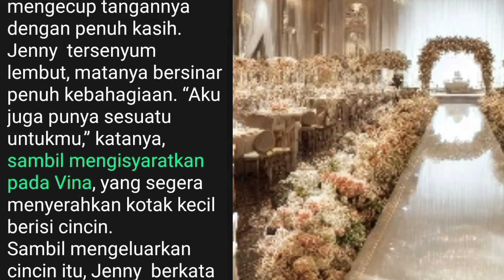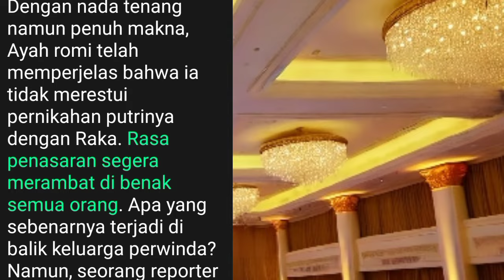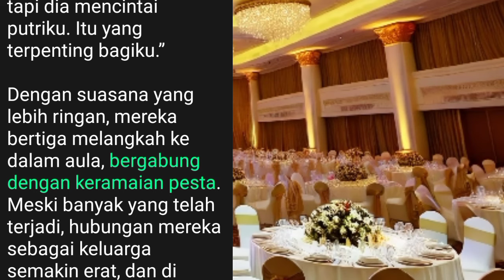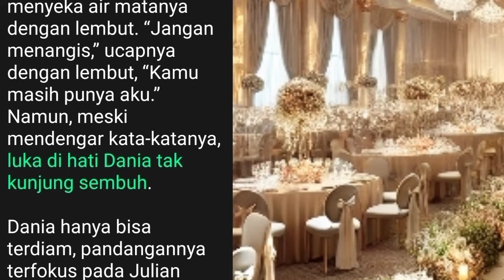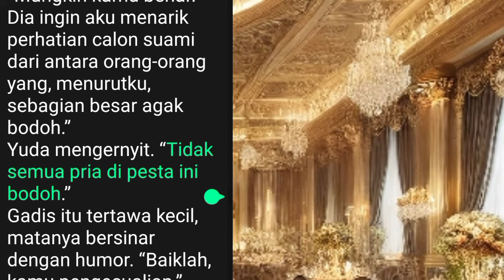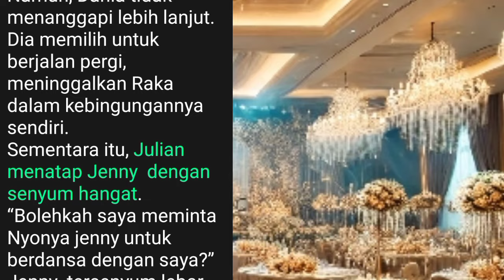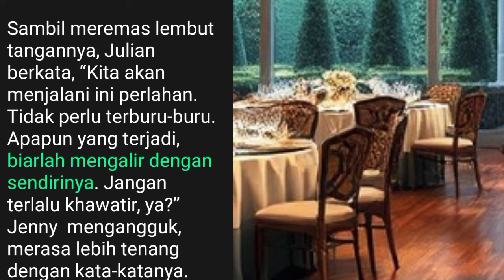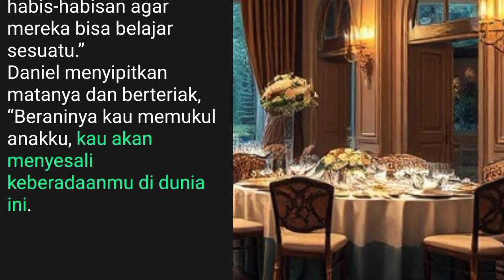ROMI SUDAH TIDAK MENGAKUI DANIA SEBAGAI PUTRINYA LAGI !!! rasa tak terbalas eps 16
RASA TAK TERBALAS
synopsis :
Jenny terperangkap dalam realitas yang menyakitkan. Dalam hitungan jam, hidupnya hancur setelah mengetahui kekasihnya, Raka, telah berselingkuh dengan adiknya, Dania, selama bertahun-tahun. Lebih buruk lagi, Raka secara kejam menolak menikahinya di depan keluarganya, mengakui bahwa ia hanya mempermainkan Jenny, dan Dania bahkan sudah menjadi istrinya. Pengkhianatan mendalam ini membuat Jenny terpuruk, dan dalam keputusasaan, ia memutuskan untuk mengakhiri hidupnya di tepi tebing.

Namun, sebelum dia mengambil langkah terakhirnya, Julian, pria misterius dengan masa lalu kelam, muncul dan menyelamatkannya. Meski awalnya Jenny tidak mengenalnya, Julian menawarkan bantuan yang tak terduga: balas dendam terhadap mereka yang telah menghancurkan hidupnya. Jenny setuju, tapi dengan syarat pernikahan kontrak tanpa keterikatan emosional.

Dalam perjanjian ini, Jenny harus memilih antara membalas dendam atau menemukan arti kebahagiaan sejati. Sementara Julian, yang tampak dingin dan penuh rahasia, juga menyimpan perasaan lebih dalam terhadap Jenny. Bersama-sama, mereka menghadapi intrik keluarga, cinta, dan pembalasan dendam yang membingungkan, dengan takdir yang tak terduga menunggu di setiap langkah.